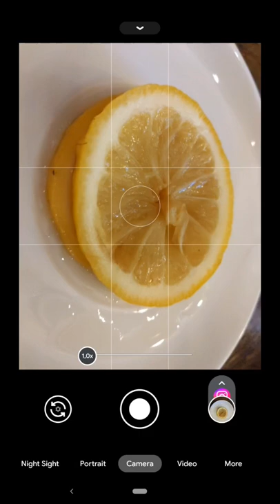LEMON PHOTOGRAPHY USING SMARTPHONE